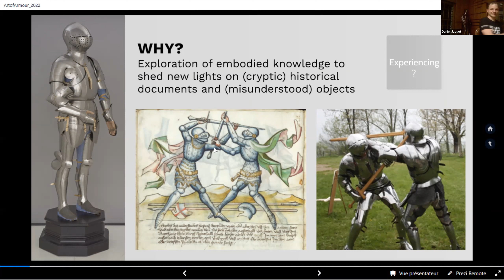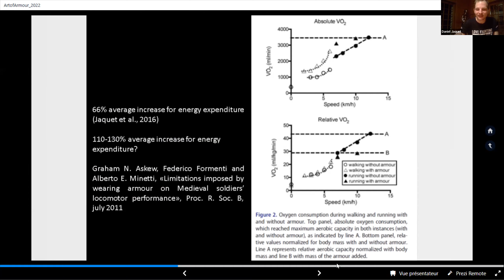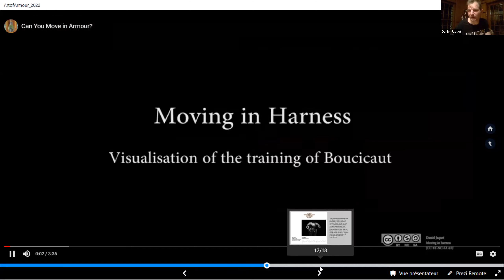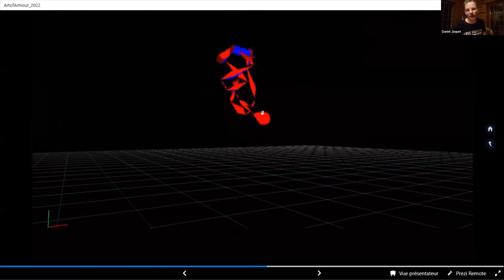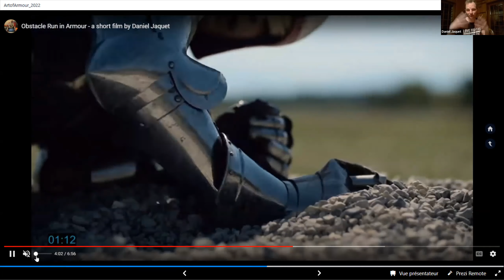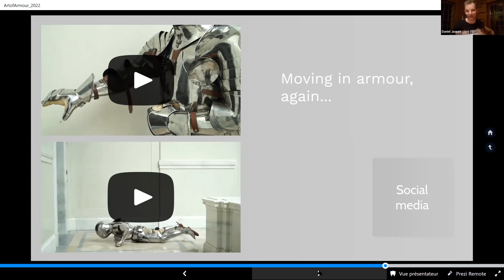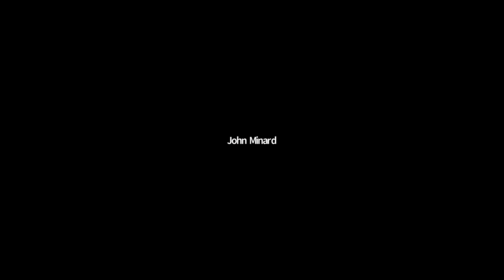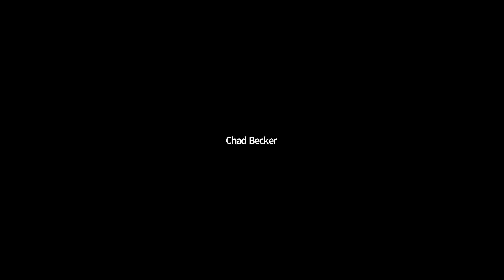Session 5 Art of Armor Dr Daniel Jaquet